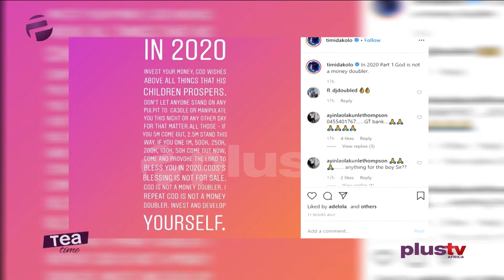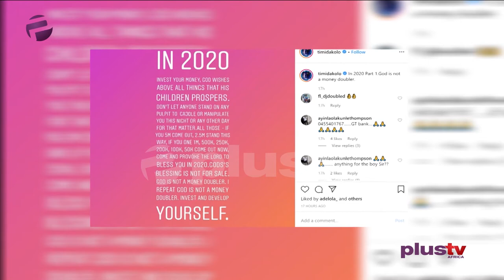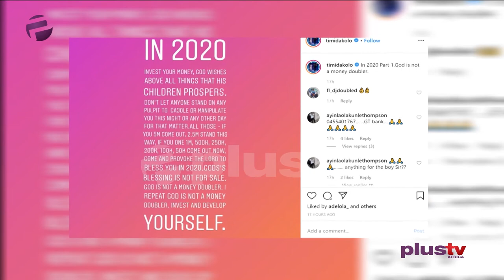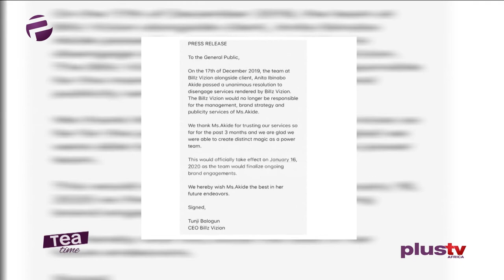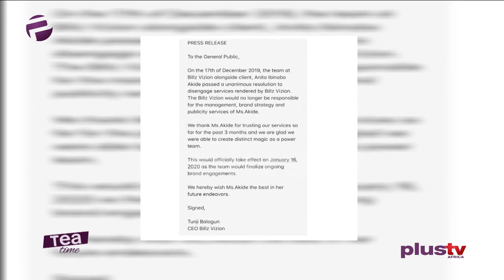Tea Time (Entertainment Show); Wednesday, January 1st (Morning Show)